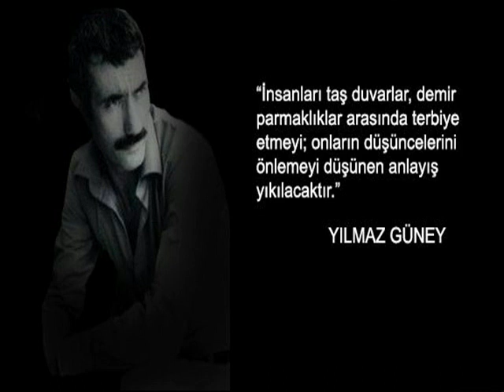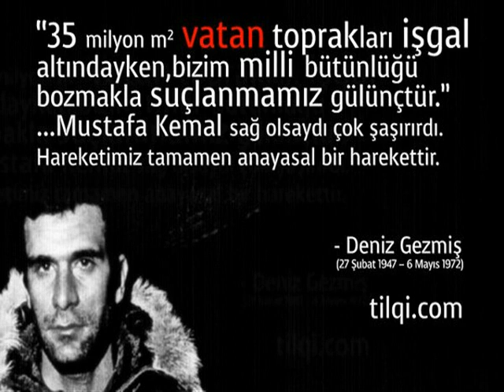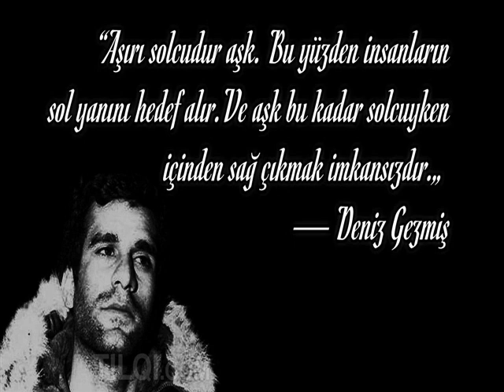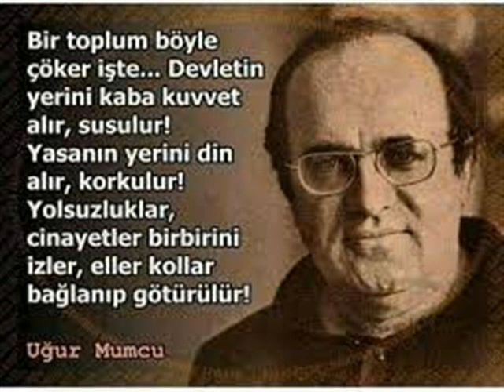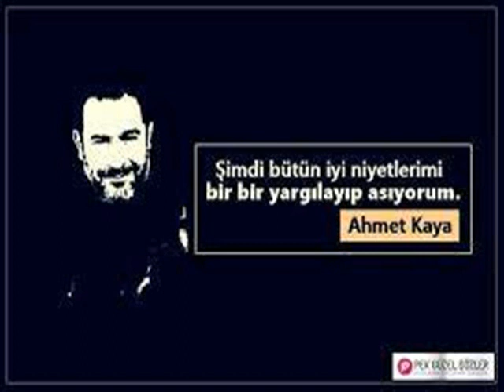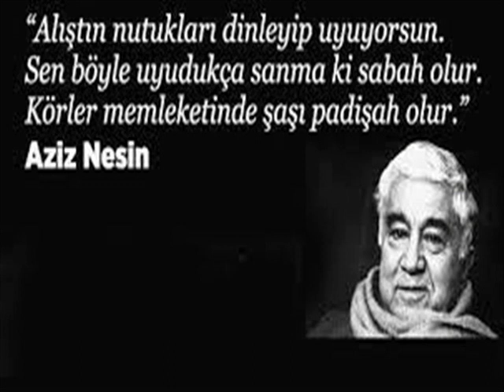Selda BAĞCAN Yusuf HAYALOĞLU Denizlerin Dalgasıyım Hazırlayan Mesut TAMER